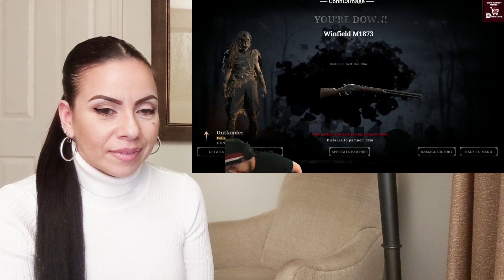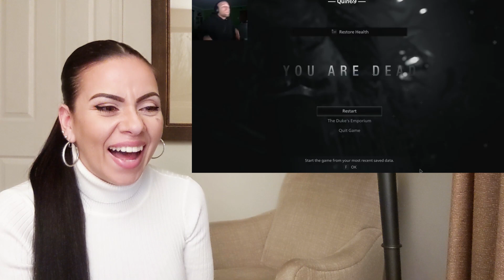Streamers Ultimate Rage/Annoyed Compilation (Part 104) - REACTION!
Watch me reaction to this Streamers Ultimate Rage/Annoyed Compilation (Part 104)!